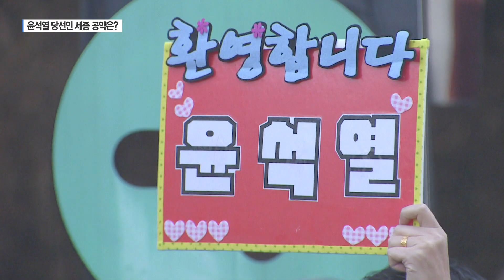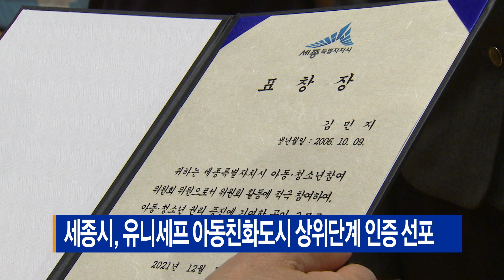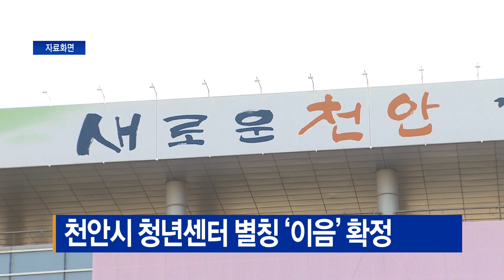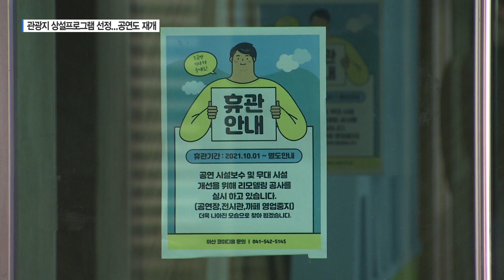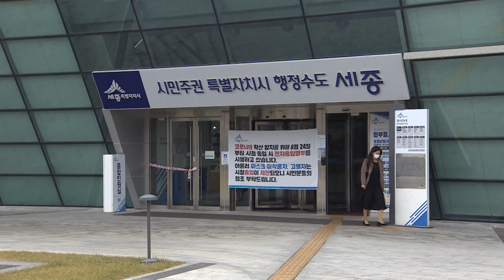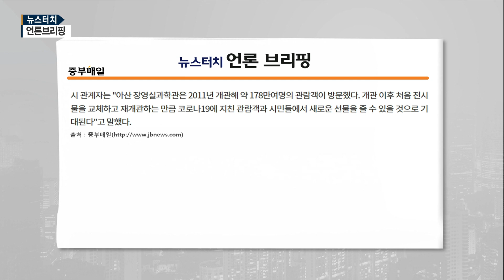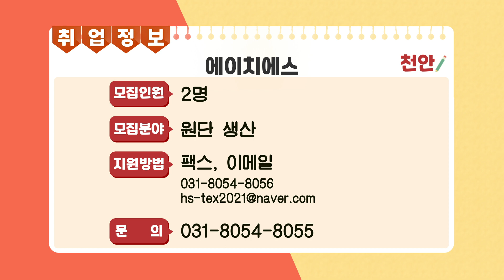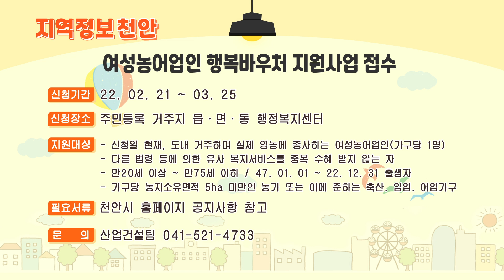2022년 03월 14일(월) - 5년만의 정권 교체...'행정수도 세종 완성' 탄력 붙나?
- 5년만의 정권 교체...'행정수도 세종 완성' 탄력 붙나?
- 6.1 지방선거...예비후보 등록 본격화
- 아산 '강변테니스장' 2년 째 보수 보류
- 충남중기청 '우크라이나 사태 피해접수센터' 운영
- 세종시, 유니세프 아동친화도시 상위단계 인증 선포